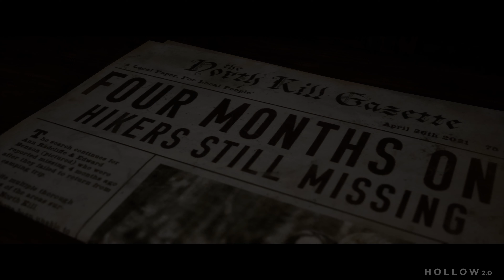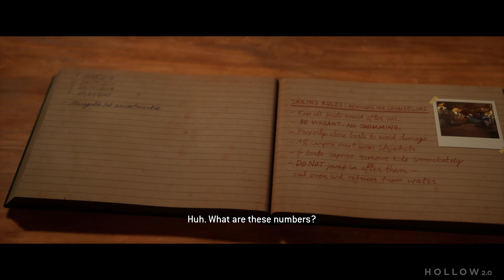THE QUARRY - CHAPTER 3 - Walkthrough Gameplay Part 4 - (4K 60FPS) - No Commentary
The Quarry Walkthrough Gameplay Full Game Part 4. The Quarry full story gameplay from beginning to end. This series will include The Quarry Walkthrough which includes all missions, new graphic upgrades to characters, character stories, weapon upgrades, and more

In this thrilling cinematic tale, you control the fates of all nine camp counselors as their party plans unravel into an unpredictable night of horror. With life-or-death decisions around every turn, the choices you make will determine how the story unfolds.

6800 SW 40th St Number 282